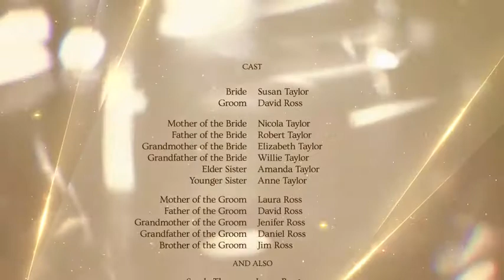Wedding Pack After Effects Template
Wedding Pack consists of a stylish animated Opener, Bumper (2 versions), Slideshow, Lower Third & Closing Credits with elegant golden bokeh lights and smimmering particles!

How to create beautiful wedding film? Just add your video or photo content to media placeholders, then type in your unique texts and render final AE project! Using this template you will easily create beautiful awards slideshow, romantic videography intro, stylish wedding album, brilliant fashion promo, magical cinematic trailer and more!

Perfect for stunning wedding film with smooth transitions, professional videography project, stylish wedding movie with intricate titles animations, elegant love story video, romantic greetings & can also be used for beautiful photo / video slideshow, movie opener, special occasion, spectacular ceremony, nomination, awards, special event, stylish fashion show, presentation & anniversary celebration!

Project features
Modular structure
Project contains
Opener ( 01:00, 11 placeholders )
Bumpers ( 2 versions, 0:10, 0:06 )
Slideshow ( 02:35, 30 placeholders )
Lower Third ( 00:08 )
Closing Credits ( 01:10 )